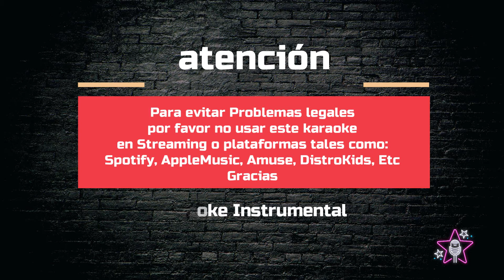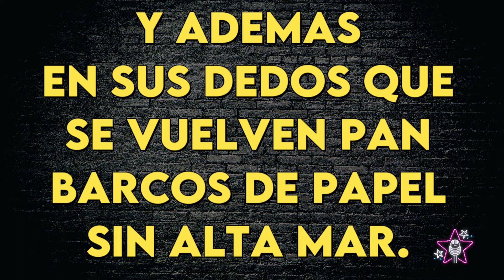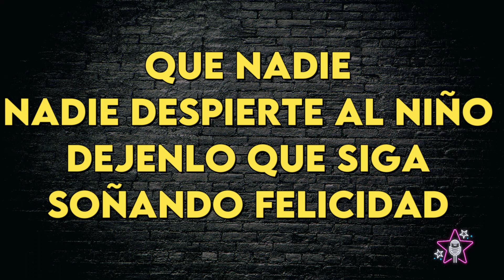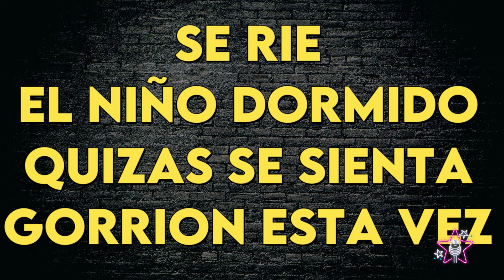Spinetta - Plegaria Para Un Niño Dormido - Karaoke Instrumental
Spinetta (Almendra)
Plegaria Para Un Niño Dormido - Karaoke Instrumental
Tono Original (leer 👇🏻👇🏻👇🏻)
Key: Em